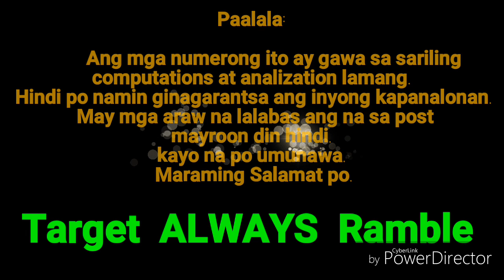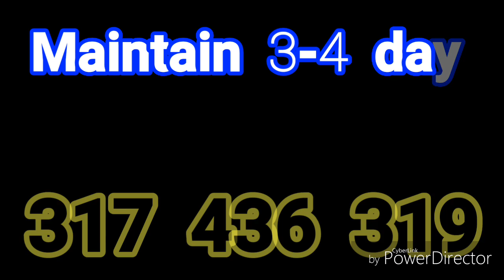SWERTRES HEARING AND STL TIP MARCH 07 2019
Best bet 9pm 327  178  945